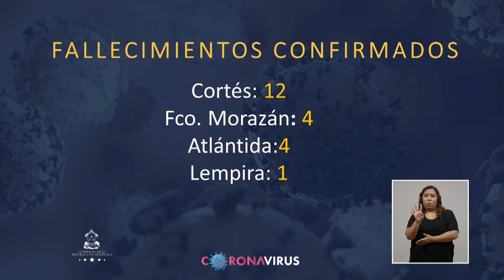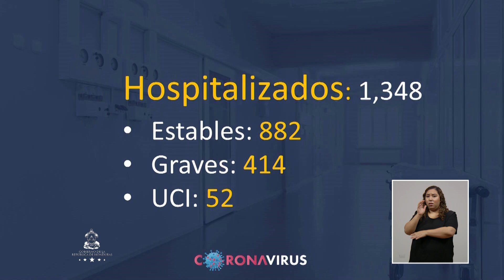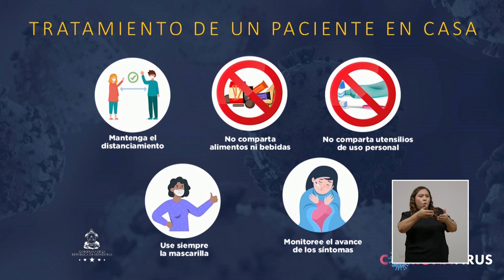Cadena Nacional SINAGER 11 julio 2020